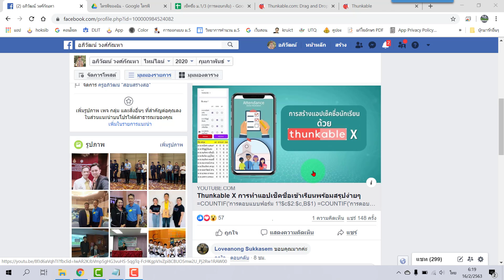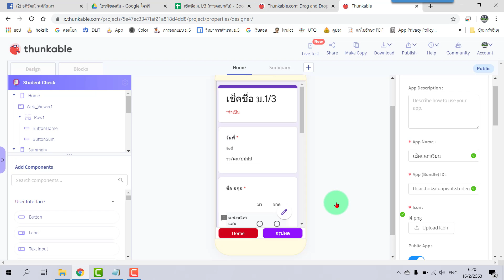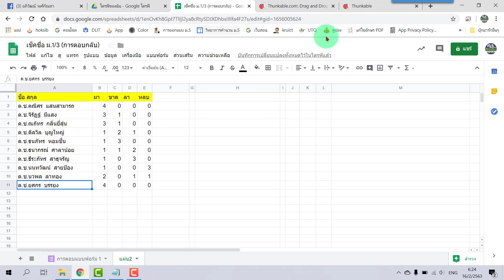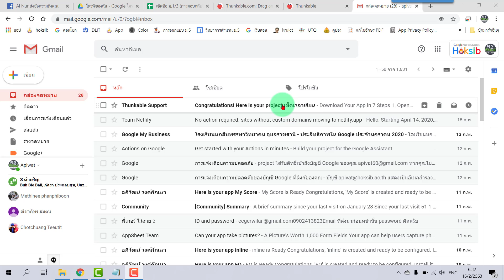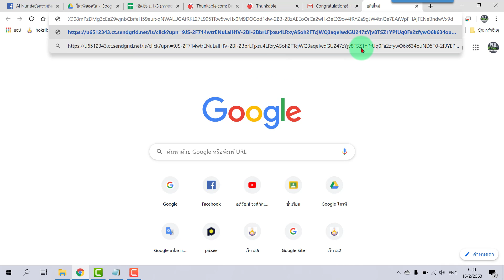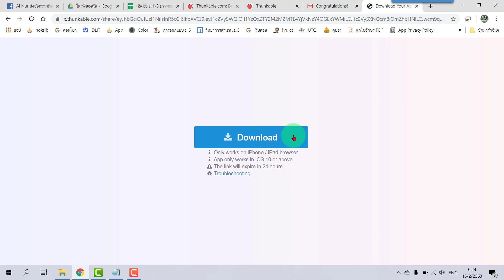Thunkable X การทำแอปเช็คชื่อเข้าเรียน ติดตั้งใน iPhone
คลิปสอนการทำแอปเช็คชื่อเข้าเรียน..